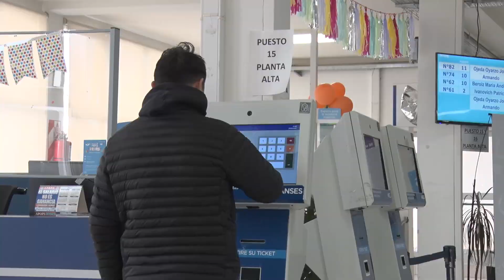Implementación de las medidas anunciadas por Sergio Massa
Ignacio Baetti - Jefe de la UDAI Rio Gallegos